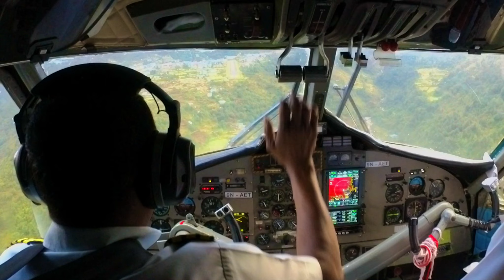LANDING IN LUKLA: PILOT POV 💥 The most dangerous airport in the World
🌟Beyond its reputation as a heart-stopping airport, Lukla is also the gateway to one of the most sought-after trekking destinations in the world – the Everest Base Camp Trek. Thousands of trekkers annually embark on this life-changing adventure, using Lukla as their starting point.
🌟Lukla Airport is not just a place; it's an unforgettable experience that tests the courage and determination of everyone who ventures here. Join us on this mesmerizing journey and witness the beauty, bravery, and adventurous spirit of Lukla - The Most Dangerous Airport in the World.